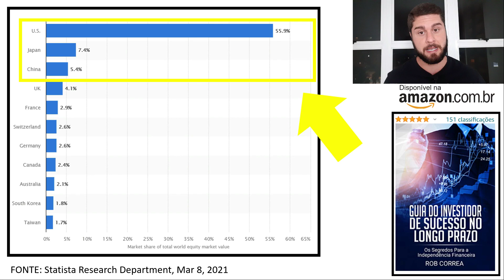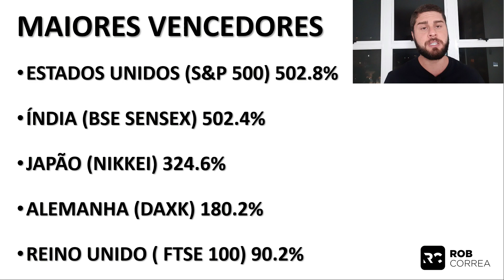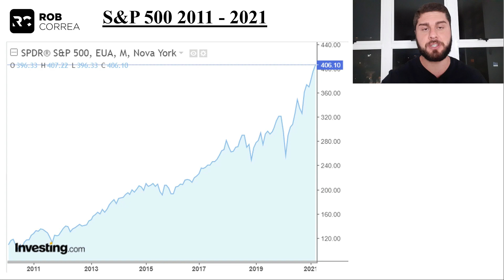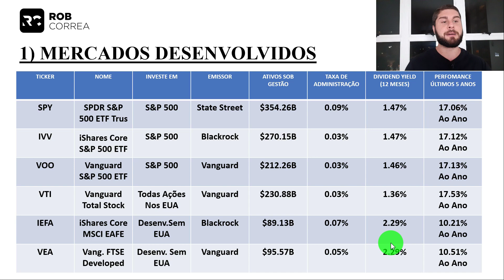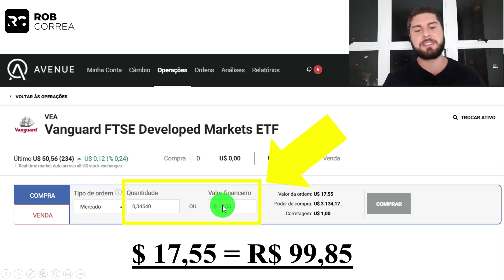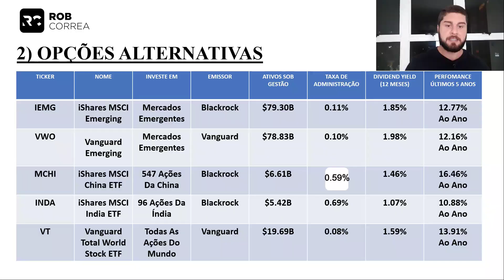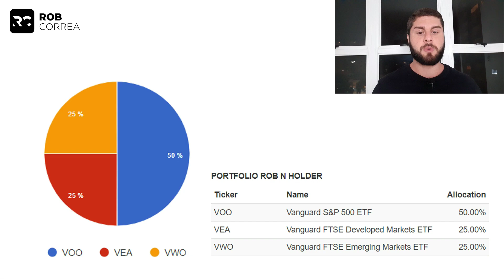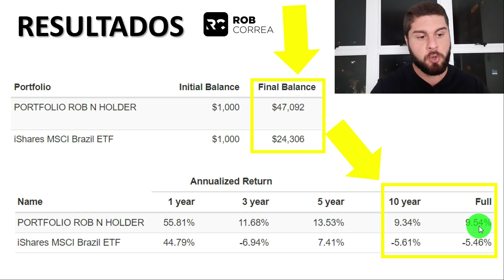INVESTIMENTOS COM MENOS DE R$ 100 | COMO INVESTIR BEM E COM POUCO DINHEIRO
Lista VIP Email

É possível investir bem com pouco dinheiro? Sim!

Você pode colocar investimentos de qualidade, diversificados e com histórico de bons resultados dentro da sua carteira, com menos de R$ 100.

O conteúdo de hoje tem o objetivo de te auxiliar a colocar em prática uma estratégia de acumulação de ativos de qualidade, com foco no longo prazo.

Você pode se tornar sócio de empresas gigantes e extremamente lucrativas do mundo todo, com baixo custo.

E, além de ver todas as opções de investimentos para sua carteira, você também vai ver os resultados de uma simples estratégia comparado a uma estratégia de apenas investir em ações brasileiras.

00:00 Como Investir Bem Com Pouco Dinheiro
00:36 Investimentos Inteligentes Globais
01:33 Os Investimentos Mais Lucrativos
02:47 Investimentos Ibovespa x S&P 500
03:27 Investimentos Internacionais Em Ações
06:20 Investimentos Com Menos De R$ 100
07:34 Investimentos Alternativos Em Ações
09:48 Investimentos Alternativos Com Menos De R$ 100
10:19 Resultado De Rentabilidades Entre Investimentos